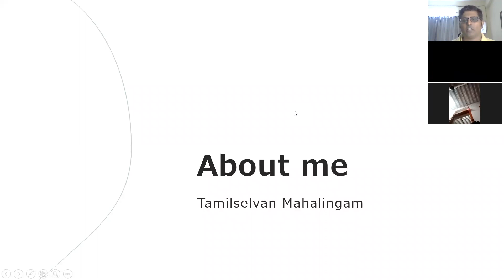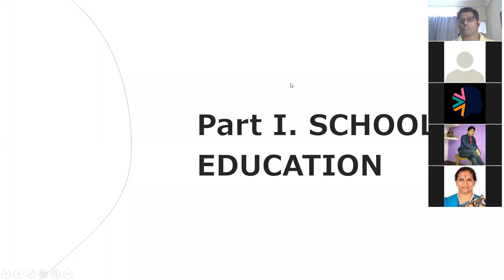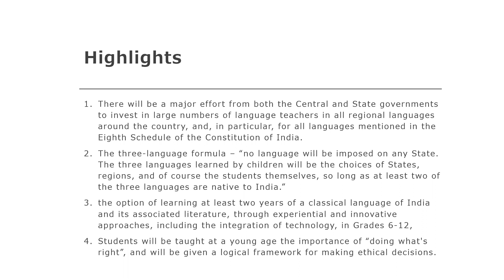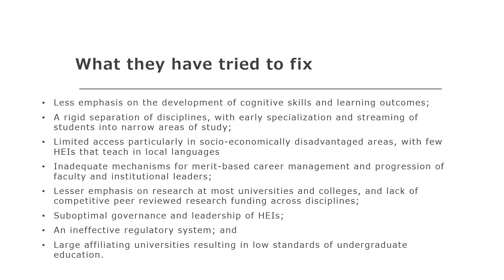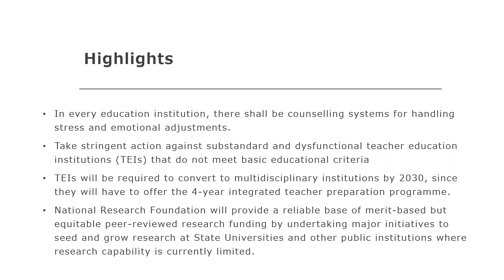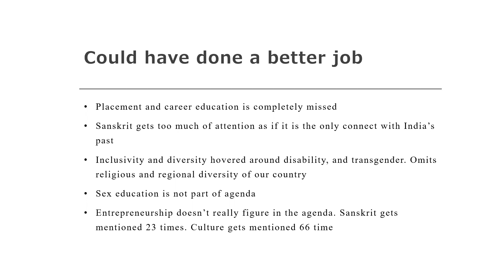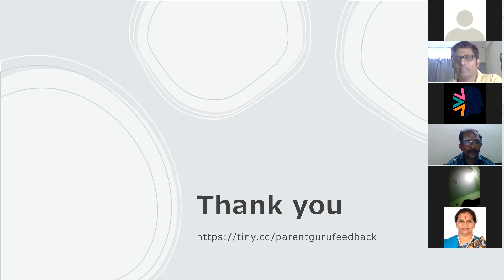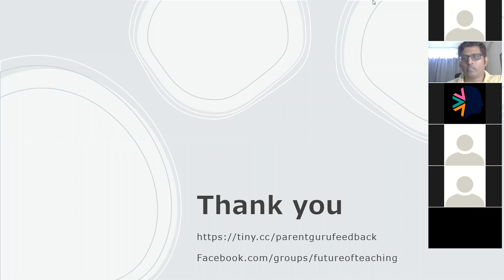Interesting take on the National Education Policy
Do watch and share your views